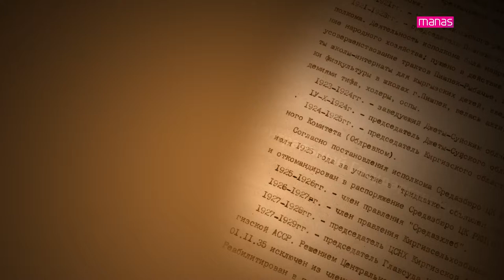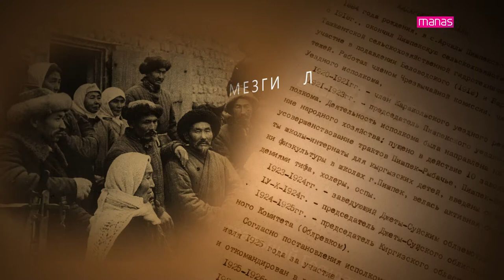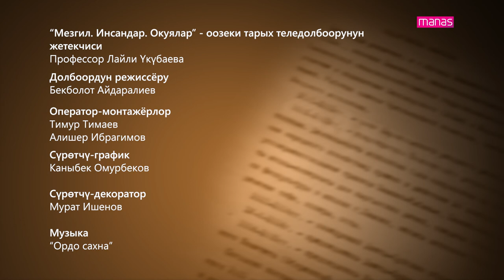МЕЗГИЛ. ИНСАНДАР. ОКУЯЛАР. Аскар КАКЕЕВ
АСКАР КАКЕЕВ
Какеев Аскар 1935-жылы Чүй областынын Чүй районунун Кегети айылында туулган. Философия илимдеринин доктору (1991), профессор, (1992). Кыргызстандын УИАнын академиги (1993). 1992-жылдан декабрынан Кыргыз Республиканын президенттик аппаратынын жетекчиси – мамлекеттик катчы. 1993-жылдан Кыргыз Республиканын элге билим берүү министри. 2000-жылдан КУУнун ректору, Кыргыз Республиканын Президентинин кеңешчиси.

Оператор-монтажёр
Алишер Ибрагимов